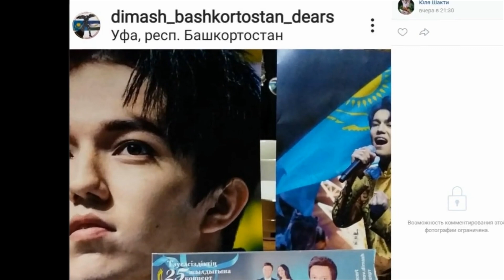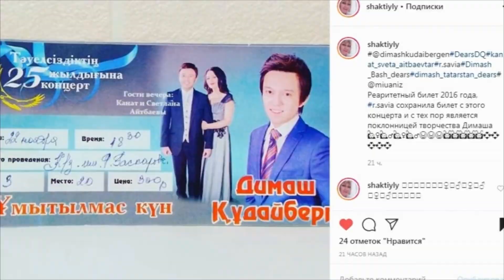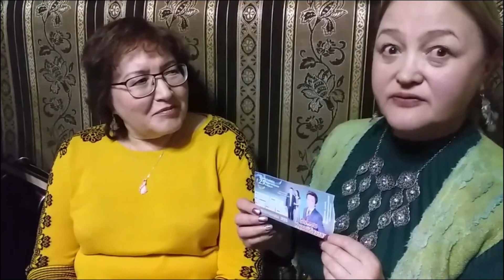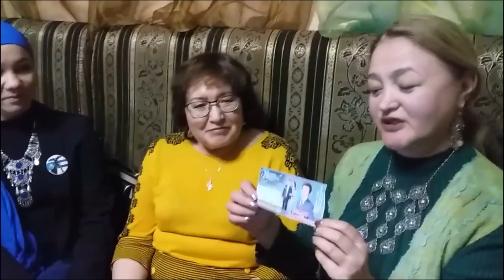Димаш Кудайберген - Концерт в Минске? Раритетный билет - Уфа 2016 год